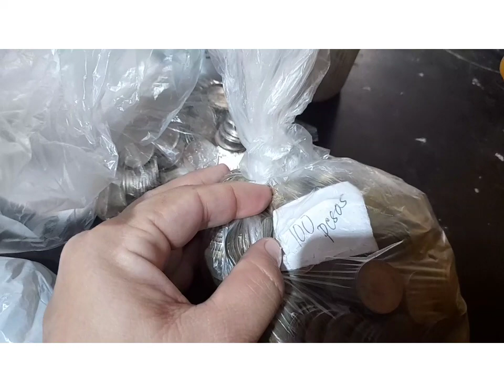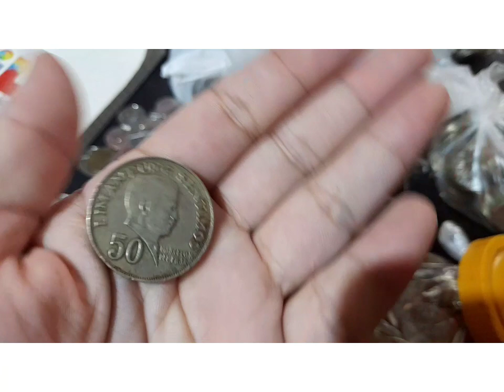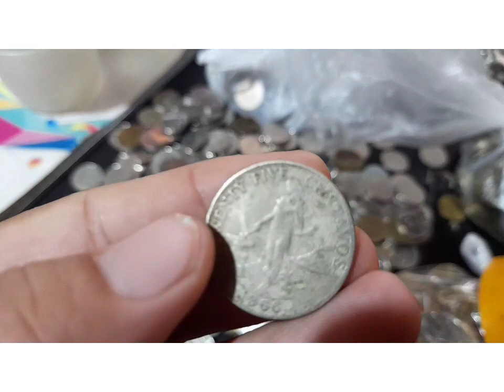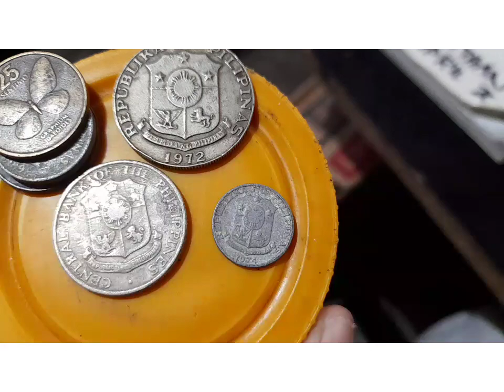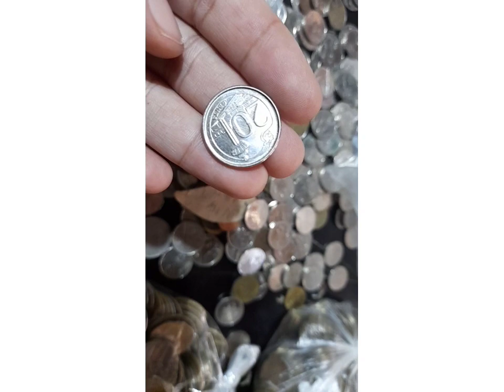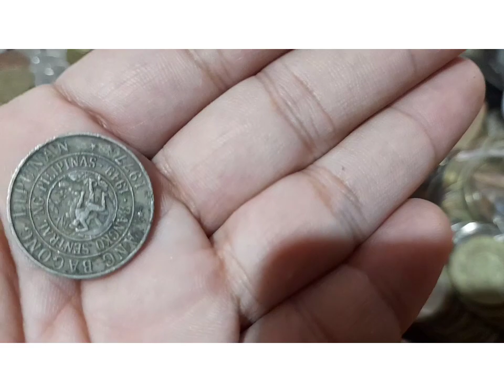SARI SARI STORE MAY HALAGA PABA ANG 25.CENTAVOS ngayon?|JOPAY ENGGANG CHANNEL